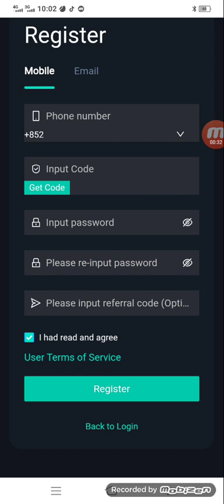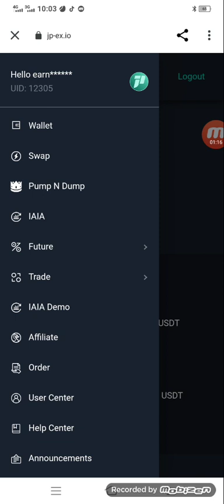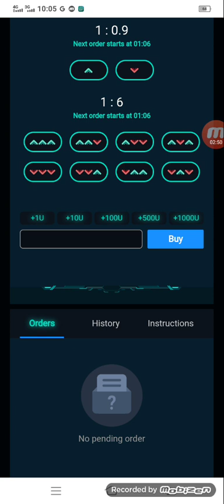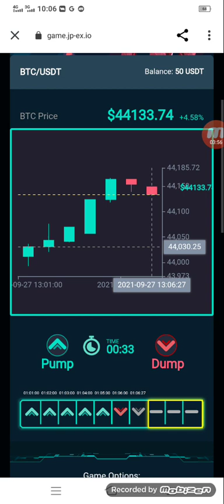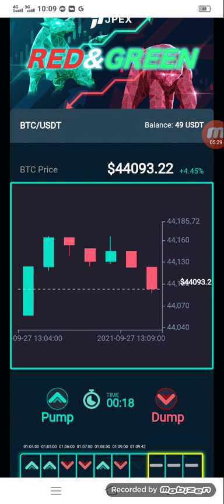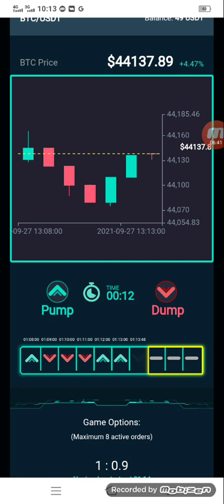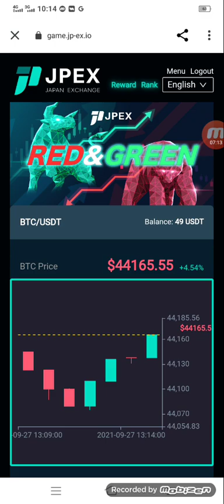Japan Exchange Review || JPEX || Red And Green Game|| Safe and Secure || 1000X Profit